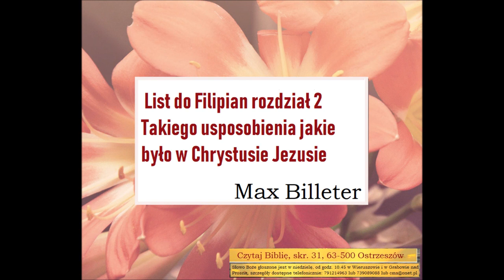Czego uczy mnie Biblia w Liście do Filipian 2,5do30 A080 Zielone Niwy